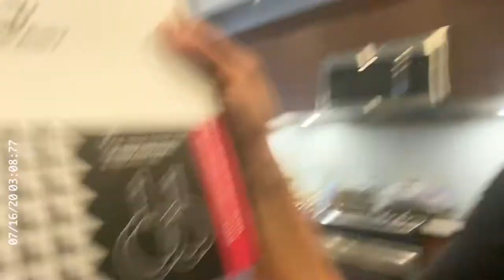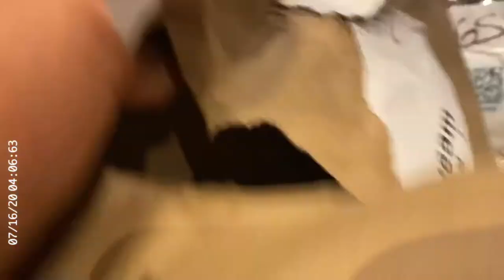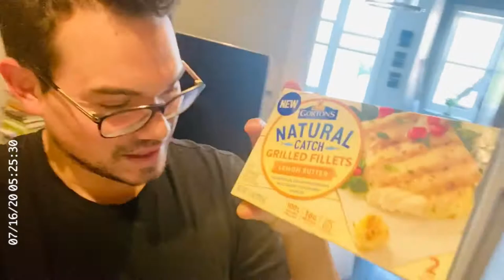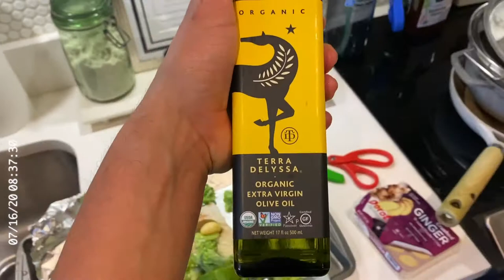Leaving NYC ? Get ready with me! Life in New York City - Isolation Edition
Hi everyone- welcome back to another upload- follow along as I share my story, make some dinner, get an amazon delivery, skincare, and other fun things.

As Seen in this Video:

Fragrance of the Day:  Cartier Edition Noire Sport

Fragrances Featured:
Chanel Allure

Goutal Paris : Eau d’Hadrien

John Varvatos : Artisan Pure

Skincare Featured:

Sand & Sky Mask

Versed Weekend Toner

Ole Henriksen Dark Spot Toner

Shorts : Nike Challenger shorts in gunsmoke

Hair: Aveda confixor™ liquid gel